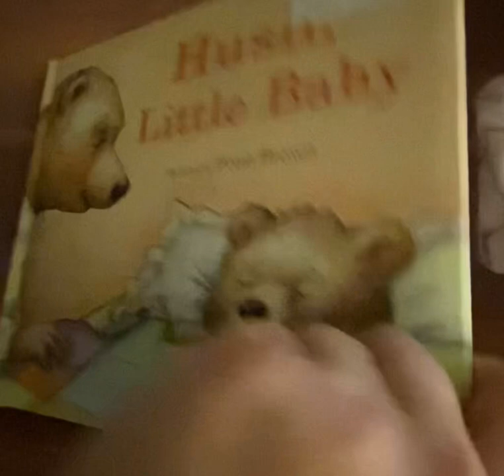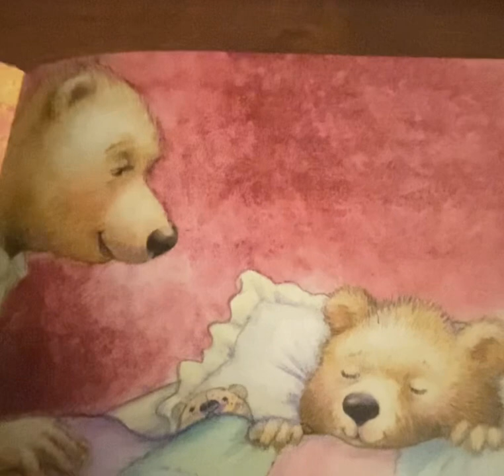Hush little baby